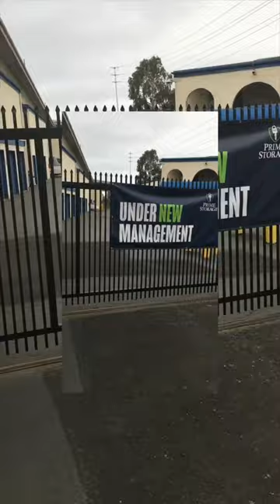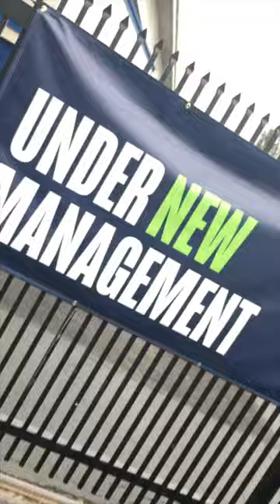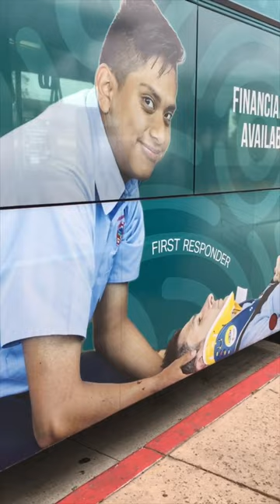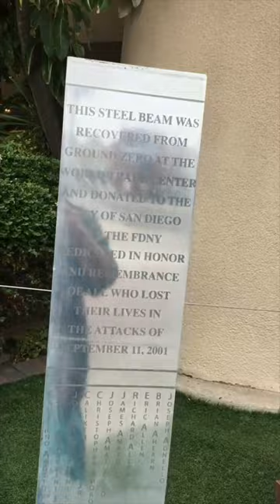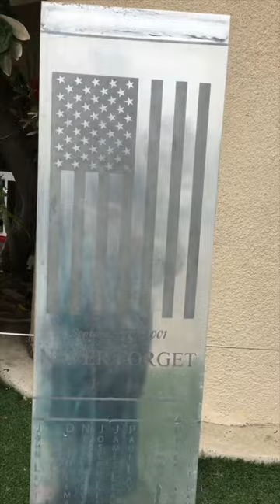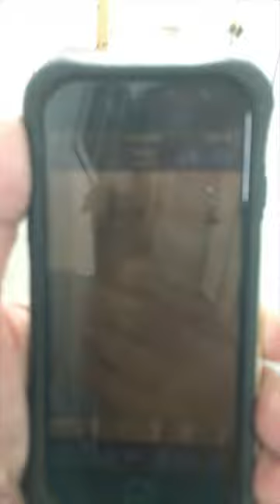FRANK’S LAST SATURDAY (in the USA)?!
An A PATRIOT ACTED film.
Facebook.com/APatriotActed